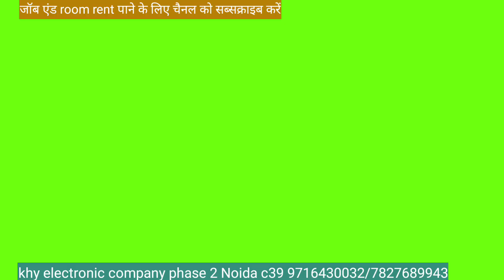भर्ती है 200 candidate ki Noida phase 2 में |khy company Noida|Job vacancy for electronic company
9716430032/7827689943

khy electronic company job vacancy
khy electronic company me job kaise paye
Noida me job kaise paye
fresher jobs vacancy today Noida
electronic company phase 2
Noida phase 2
noida job
job noida
noida jobs
khy electronic india pvt Itd noida
noida company me job 2023
aayan noida
adverb technology noida
company job
İsrar a to z
khy company in noida
noida job vacancy today fresher,
noida me job vacancy 2023,
to the new company noida,
addverb technologies pvt Itd noida,
bank job,
company company,
company me job kaise paye,
compny,
daikin company,
job kaise dhundhe,